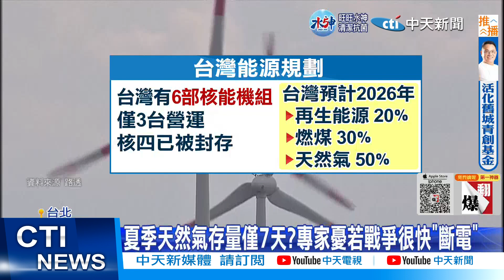【每日必看】美學者轟"台廢核瘋狂" 專家憂電價漲幅恐7成?! 20221116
蔡政府高舉2025非核家園大旗，但美國學者狠批，"台灣淘汰核能，簡直是瘋狂"，專家也說，台灣追隨德國廢核，但德國花了12年，才把再生能源占比，從5%提升到20%，台灣卻要在4年內，從6%拉到20%，根本不可能做到。